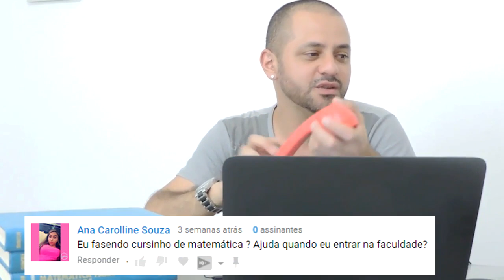👉Vale a pena fazer Kumon? | ASK HELP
👉Será que fazer Kumon é uma boa para quem estuda Engenharia??
Isso que eu vou responder no Ask Help de hoje.